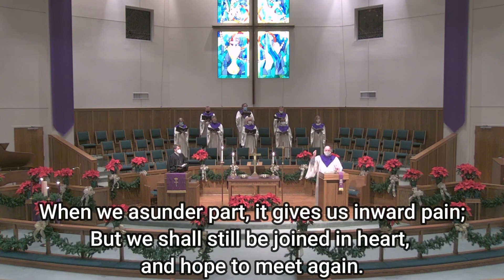11:00 a.m. Traditional Online Service - December 13, 2020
Join us for our 11:00 a.m. Online Traditional Service